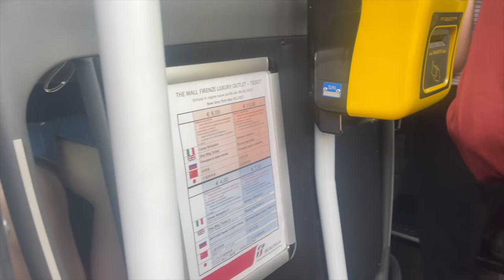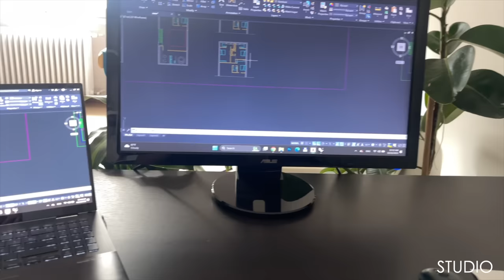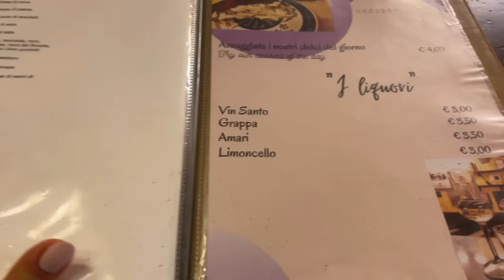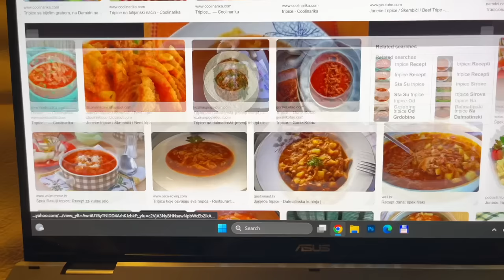SELIDBA U NOVI STAN U FIRENCI | DunjaVlog #5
24 years old
Camera: Canon 70D
Vlogs: Canon G7X Mark III, Sony ZV1
Program: Final Cut Pro X

Thanks! xx